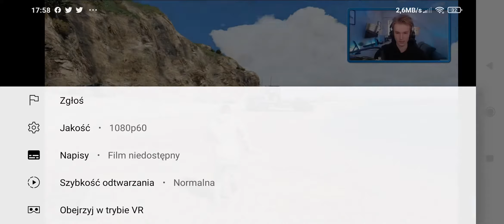Kaluch wyławia poloneza po pół roku z wody, Shot z live